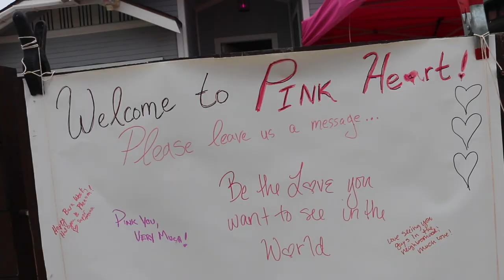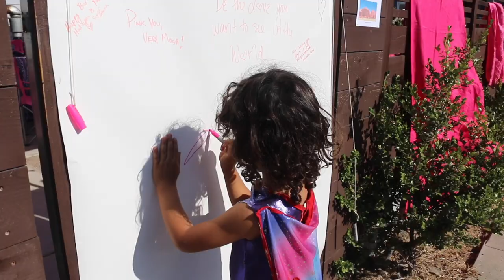2020 Burning Man Front Porch Camp!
For the last 10 years, Pink Heart Camp has gifted iced cucumber water and vegan ice cream at Burning Man in the Black Rock Desert.

Most of our pink fur couches and gear is in storage in Nevada and our 100 campmates are spread out all over the world.  But just because the physical event is cancelled, it doesn’t mean we can’t keep the spirit alive.

This “Front Yard Theme Camp” will be up for the week as a reminder to practice the 10 Principles of Burning Man, like “Civic Responsibility,” “Gifting” and “Radical Self Expression.”

We welcome safe, socially-distanced, sidewalk visits from neighbors and we’re happy to answer questions about Burning Man.  Say hello over the fence!

Halcyon has a gift for weaving life lessons and laughter into riveting communal experiences that leave people moved and inspired.

In addition to co-founding the Pink Heart Burning Man camp and running the homeless outreach organization “1st Saturdays,” he works with individuals and organizations to anchor their visions with gratitude, integrity and love.

Join me and other participants in the daily Gratitude & Hug Live conversation daily (noon & 6:00 PT)